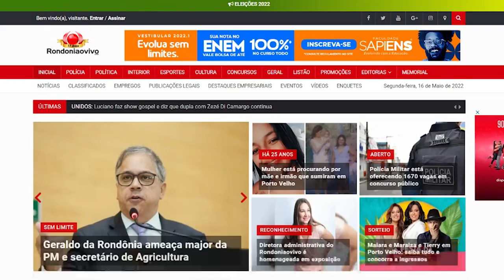CONHEÇA COMO É POR DENTRO DO MAIOR SITE DE RONDÔNIA - O RONDONIAOVIVO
Nessa matéria mostramos como que é o maior site de Rondônia por dentro, o

DOE PELO PIX E NA DESCRIÇÃO PONHA SUA MSG